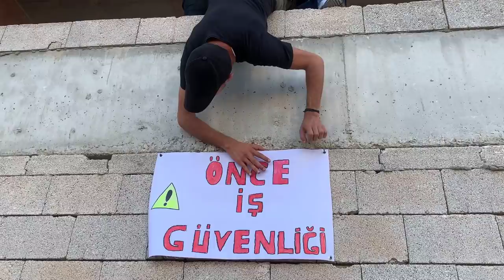İnşaat - Skeç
İnşaat isimli skecimiz yayında iyi seyirler dileriz...

OYUNCULAR
Rıdvan Kevrek
Nasih Öner
Serhat Uzun
Mustafa Kevrek
Arif Azık
Murad Kevrek
Muhammed Kevrek

MÜZİK
GELDE OYNAMA SIMDI VOL.23 ( NUMAN KARACA )